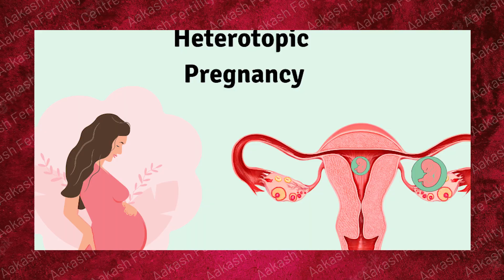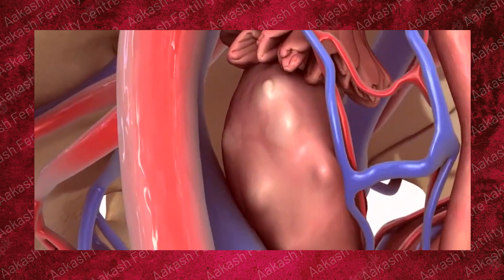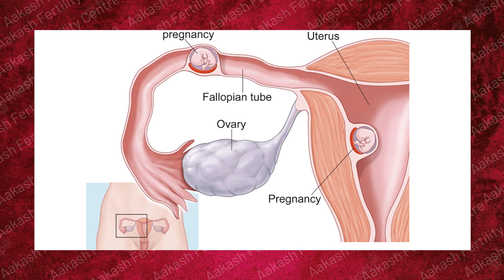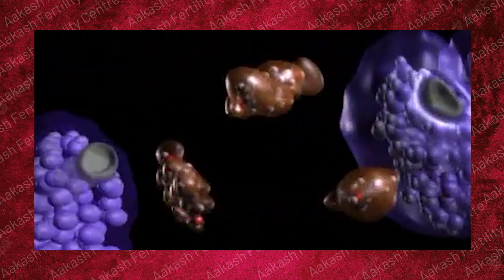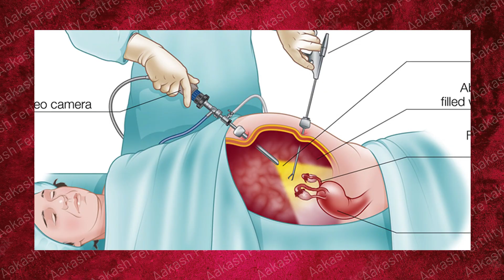Heterotrophic Pregnancy கருக்குழாயில் ஏற்படும் கர்ப்பம்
Dr. K.S. Jeyarani Kamaraj
Infertility Specialist